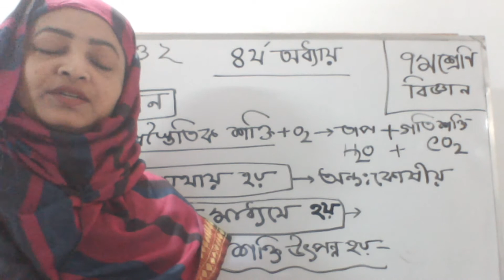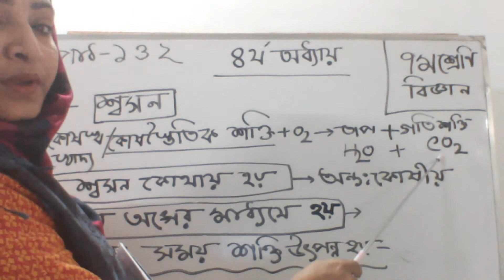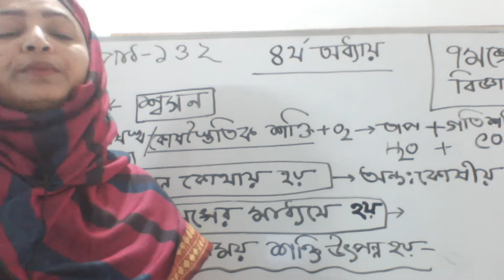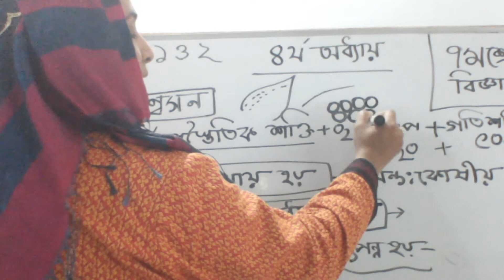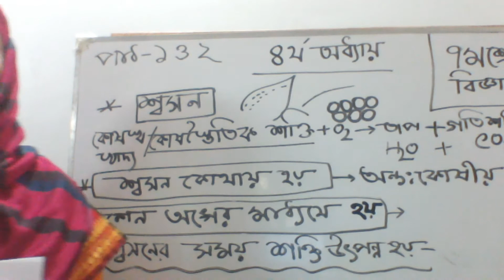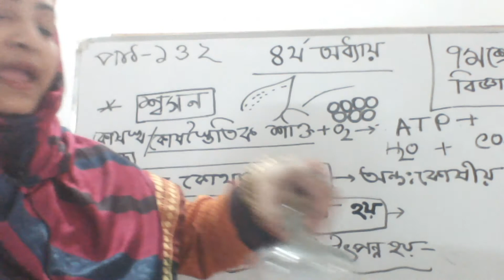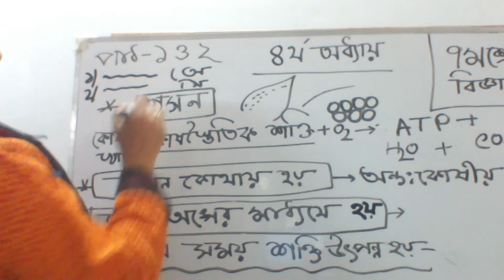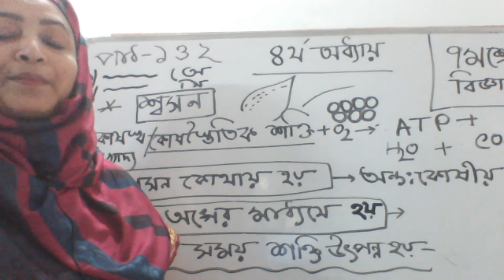Video Class of Class Seven , 4th Chapter 1st Class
সপ্তম শ্রেণি বিজ্ঞান, অধ্যায় চতুরথ, পাঠ - ১ ও ২, আলোচ্য বিষয় সমূহ - শ্বসন পদ্ধতি,, শ্বসনের সময় শক্তি উৎপন্নের প্রমান।